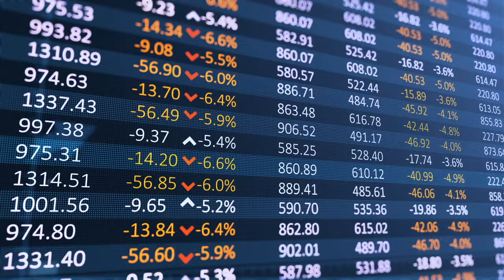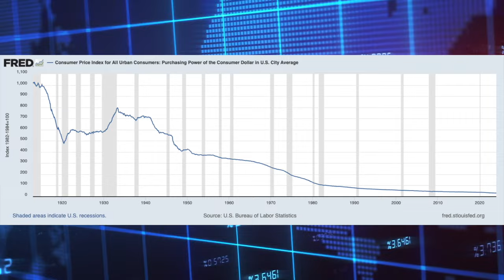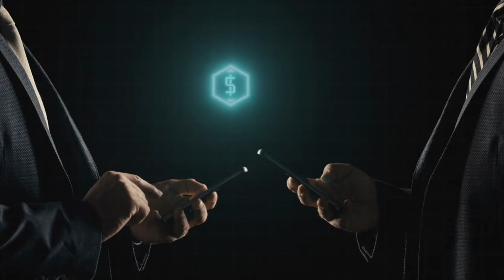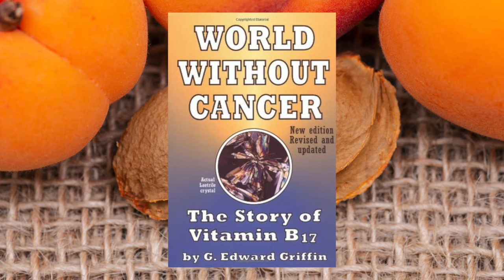Creature from Jekyll Island Author: Fed's Digital Money Will Turn Us Into Zombies | Official Trailer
Full Interview: Why Banks Want the System to Crash, Dollar to Plummet and For You to be Desperate : Jekyll Author

In a compelling conversation, Daniela Cambone engages with G. Edward Griffin, renowned author of The Creature from Jekyll Island and founder of the Red Pill University, covering an array of critical topics including the banking crisis, the U.S. economy, the Fed, and even the quest for a cure for cancer.